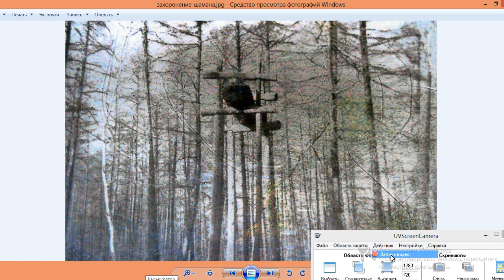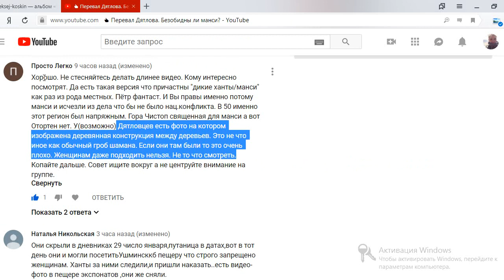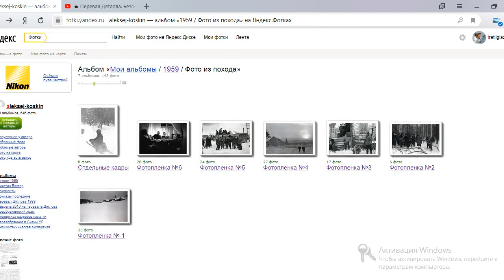⛺ Дятловцы оскверняли захоронение шаманов?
И правда, шаманское захоронение присутствует на фотографиях дятловцев. А это большой грех, тем более, если там побывают ЖЕНЩИНЫ!!!